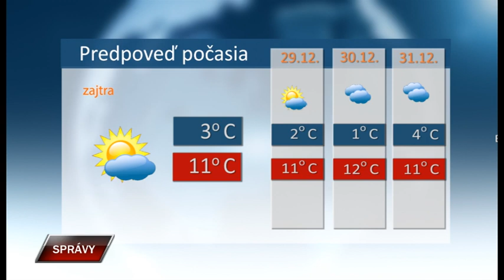Spravy 27 12 2023